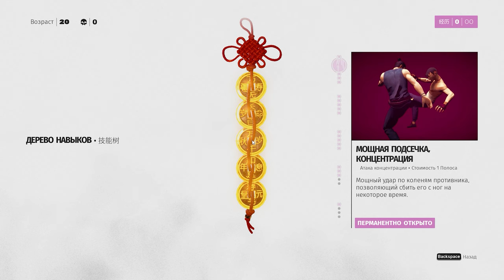Sifu - самая правдивая игра о боевых искусствах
Увидев трейлер этой игры я сразу понял - это будет шедевр! Это единственная игра за многие годы в жанре файтинг, в которой сделали правдивую систему боя. Могу с уверенностью сказать что Sifu теперь является лучшей игрой о боевых искусствах. Я не жалею что купил её и поддержал разработчиков, они это заслужили! И надеюсь что в будущем сифу ждёт продолжение!

📋 Заказать рекламу:

⏰ Тайм коды:

🕐 0:00 - Что ты знаешь о файтингах?
🕐 0:28 - Показательные бои
🕐 1:43 - Сюжет Sifu
🕐 2:32 - Концепт игры
🕐 3:11 - Приёмы и система боя
🕐 4:25 - Навыки и прокачка умений
🕐 5:09 - Старение и смерть
🕐 6:49 - Правдивая динамика боёв
🕐 7:32 - Sifu не для слабаков
🕐 8:25 - Минусов в Sifu НЕТ!